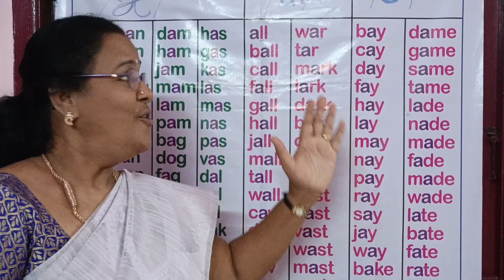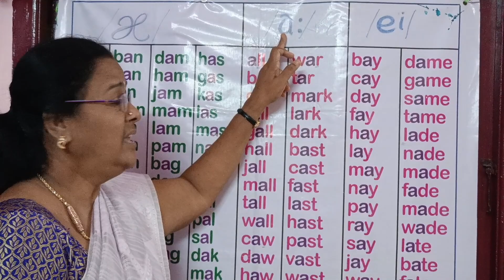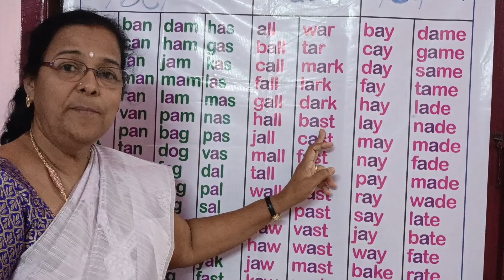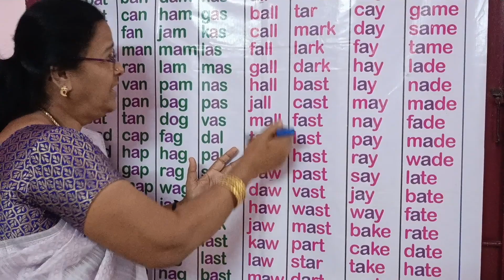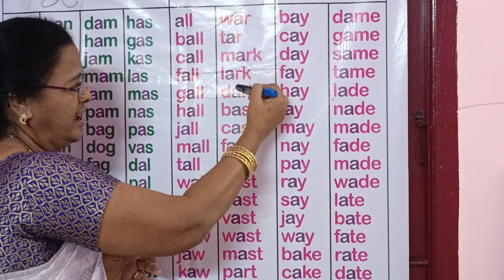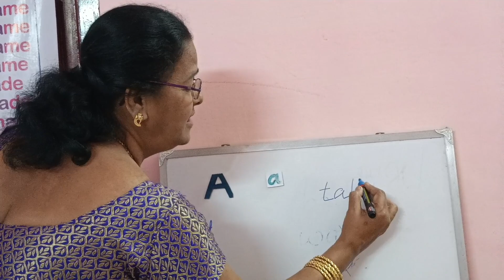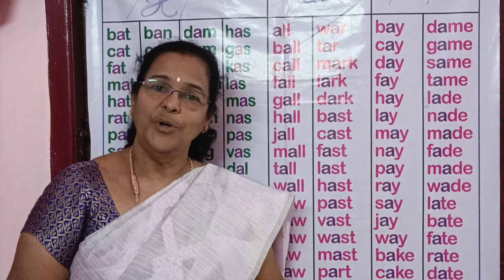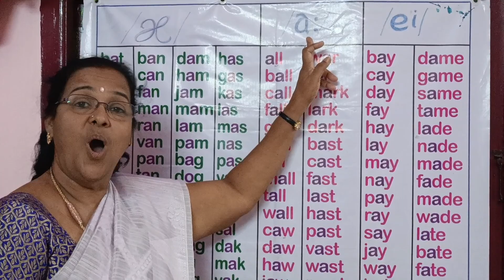Easy English reading technique.